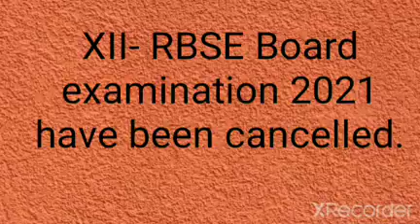XII- RBSE Board examination 2021 have been cancelled.| 2 June 2021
XII- RBSE Board examination 2021  have been cancelled.

Arihant Career Classes Kota